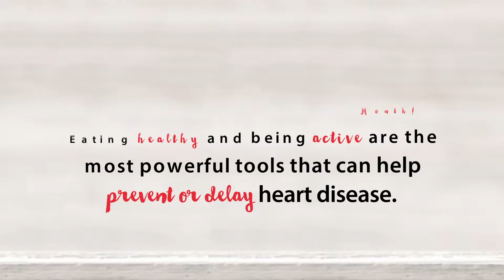Eat Right For Life February Heart Health Month